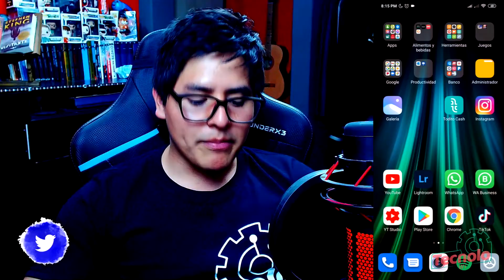Como eliminar el historial de búsqueda de YouTube en mi celular [Android, iPhone y PC]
Como borrar el historial de búsqueda y de videos de YouTube en mi smartphone

Visita mi canal secundario y personal